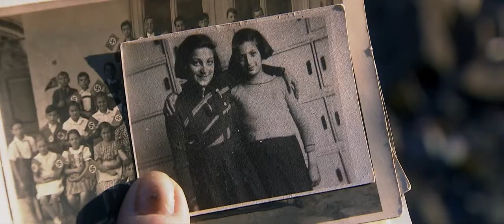Wiedersehen mit Brundibar - Trailer 1 - Deutsch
Wiedersehen mit Brundibar:
Regisseur Douglas Wolfsperger folgt der Jugendtheatergruppe der Berliner Schaubühne bei den Vorbereitungen für ihr neues Stück. Als den jungen Schauspielern gesagt wird, was sie erwartet, verdrehen viele die Augen: Es geht schon wieder um den Holocaust, als wäre der in der Schule noch nicht oft genug thematisiert worden! Die Hintergründe der Kinderoper "Brundibár" sind alles andere als leichte Kost. Uraufgeführt wurde das Theaterstück 1942 im KZ Theresienstadt, wo inhaftierte Kinder es insgesamt 55 Mal spielten. Die Nationalsozialisten haben "Brundibár" in den Propagandafilm "Theresienstadt" eingebaut, um der Außenwelt vorzutäuschen, dass die Deportierten glücklich seien. Tatsächlich aber war "Brundibár" Ausdruck eines verzweifelten Verlangens nach einer normalen Kindheit. Als die jungen Schauspielerinnen und Schauspieler der Berliner Schaubühne das KZ besichtigen, wird ihr Interesse an dem Stoff geweckt…

Regie: Douglas Wolfsperger
Cast: Greta Klingsberg, Uta Plate, Annika Westphal